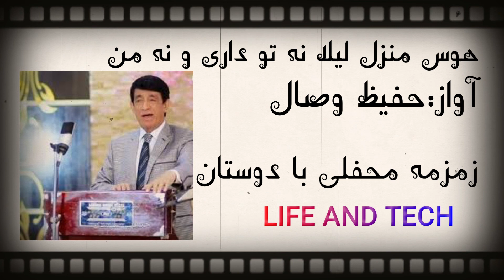Life and Tech| هوس منزل لیلا نه تو داری و نه من ، آهنگ محفلی از حفیظ وصال